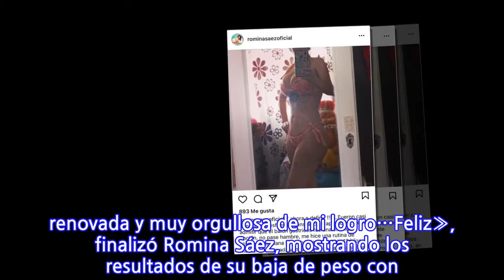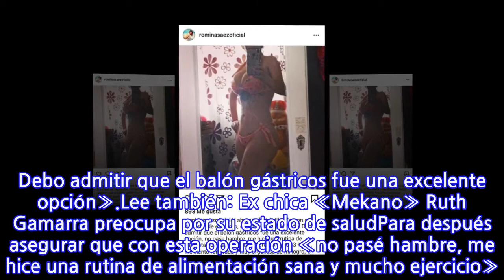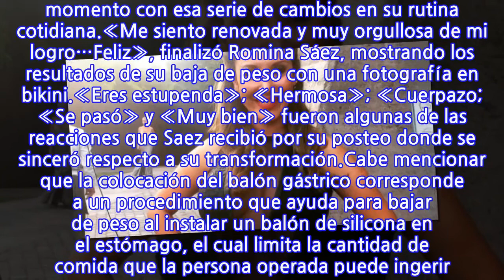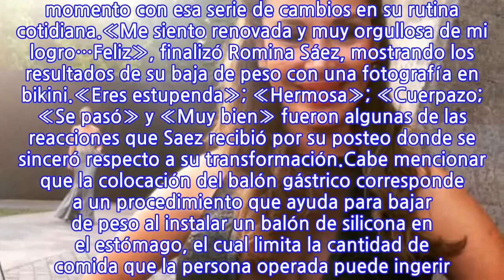Ex chica «Mekano» se puso un balón gástrico para bajar de peso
Una recordada y querida ex chica «Mekano» contó que se puso un balón gástrico para bajar de peso. Así lo reveló este lunes en su cuenta de Instagram, intervención que se realizó hace algunos meses.Hablamos de Romina Sáez, quien primero escribió en su publicación: «Y ahora a definir!!!….Fueron casi 4 meses de esfuerzo, constancia y aplicación. Debo admitir que el balón gástricos fue una excelente opción».Lee también: Ex chica «Mekano» Ruth Gamarra preocupa por su estado de saludPara después asegurar que con esta operación «no pasé hambre, me hice una rutina de alimentación sana y mucho ejercicio». Desclasificando que ha bajado 13 kilos hasta el momento con esa serie de cambios en su rutina cotidiana.«Me siento renovada y muy orgullosa de mi logro…Feliz», finalizó Romina Sáez, mostrando los resultados de su baja de peso con una fotografía en bikini.«Eres estupenda»; «Hermosa»; «Cuerpazo; «Se pasó» y «Muy bien» fueron algunas de las reacciones que Saez recibió por su posteo donde se sinceró respecto a su transformación.Cabe mencionar que la colocación del balón gástrico corresponde a un procedimiento que ayuda para bajar de peso al instalar un balón de silicona en el estómago, el cual limita la cantidad de comida que la persona operada puede ingerir. Por lo que provoca una sensación de satisfacción mayor con la necesidad de ingerir menos alimentos.
INFORMATION
• Source: tecache